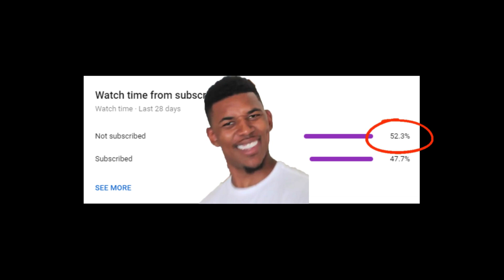We PULLED a Dark Matter and Ended our Cold Streak of Bad PACK LUCK! Dark Matter Melo & Bosh!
For all MyTeam Grinding Services and MORE go check out the PLUG now!

Thank you guys for watching this NBA 2K21 MyTeam Pack Opening video where 2K have finally dropped another Idols Promo with a Dark Matter Carmelo Anthony , Dark Matter Chris Bosh , Galaxy Opal Deron Williams , Galaxy Opal Billy Owens and more new Pink Diamond and Diamond cards! I really wanted this to be the 2K21 Pack Opening that breaks our cold streak because in my last 3 Pack Opening 2K21 videos I have not been able to get a Dark Matter pull or Galaxy Opal pull within Millions of MT! We tried to get the Dark Matter Kobe Bryant , Dark Matter Grant Hill , Galaxy Opal Chris Webber and Galaxy Opal Kevin Durant but couldn't! We then had a Moments Pack Opening for Galaxy Opal Jayson Tatum , Galaxy Opal Zach LaVine and Galaxy Opal Gary Trent Jr but nothing again! We then had a Mystery Pack Opening for the new Galaxy Opal Chris Mullin but another bust! We start this Idols Pack Opening off with a couple Diamond pulls and a Pink Diamond pull but we needed more! We finally got a Galaxy Opal pull which was a relief but I wanted the Dark Matter Melo or Dark Matter Bosh card so bad! We then got an insane Dark Matter pull breaking our stream and making this an insane Pack Opening! I hope you all enjoy this NBA 2K21 MyyTeam Pack Opening video!